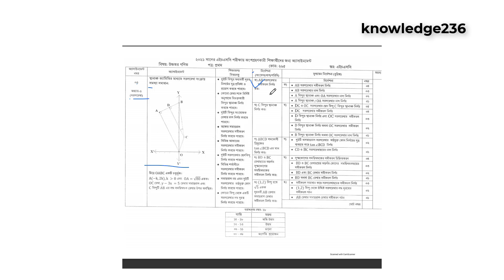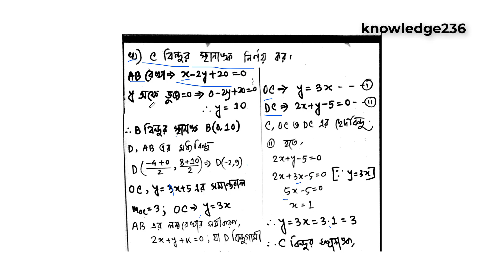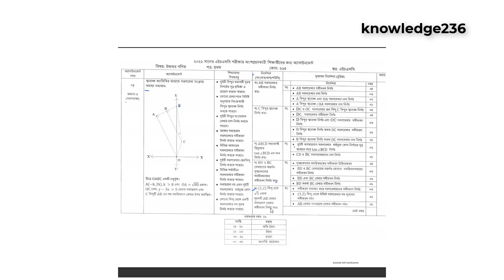HSC 2021 5th week assignment answer ।HSC assignment 2021। HSC assignment 2021 5th week higher math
assignment-03
HSC assignment 2021 5th week higher math || HSC 2021 Higher Math Assignment 5th Week Answer Solution
higher maths assignment HSC 2021
5th week higher math assignment
HSC 2021 5th week assignment answer ।। HSC assignment 2021। Assignment 5th week HSC2021